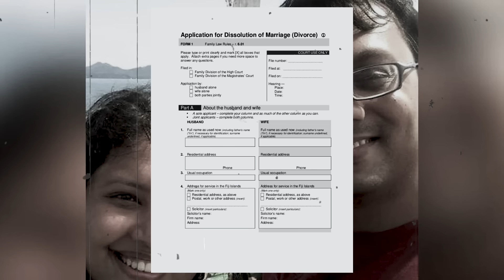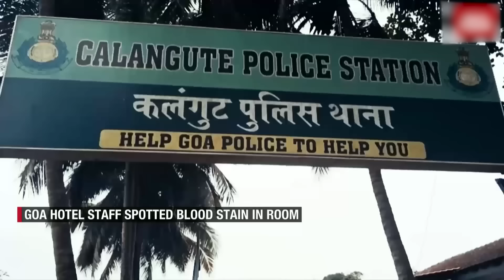Suchana Seth Killed Her 4 Year Old Son AND........ | Bangalore CEO Case